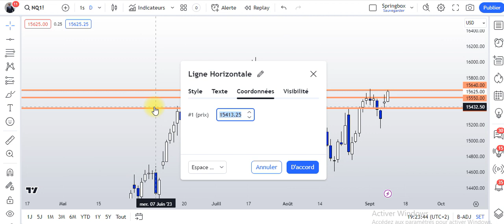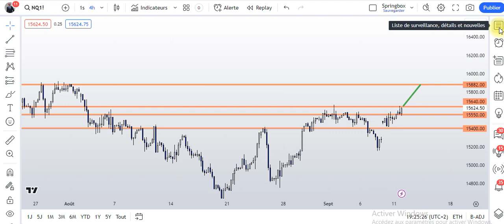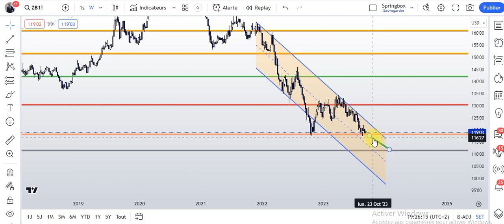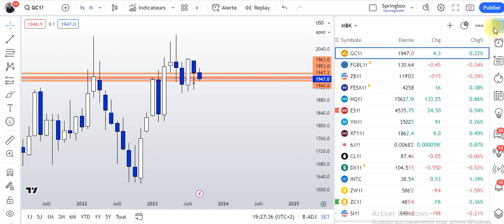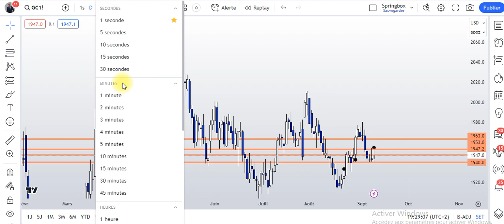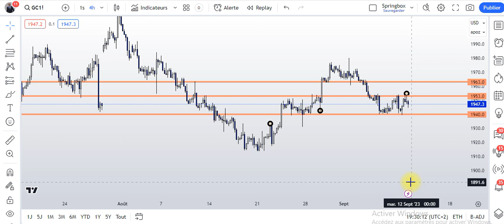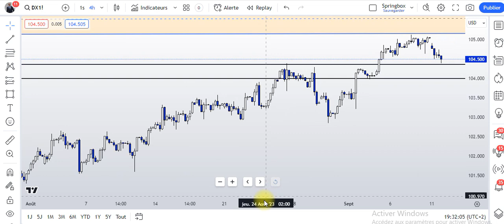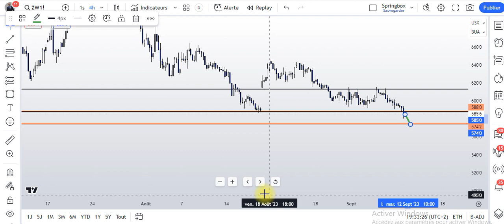Analyse Graphique (Gold-NAASDAQ-Contrats à terme T-Bond 30 - Le blé)